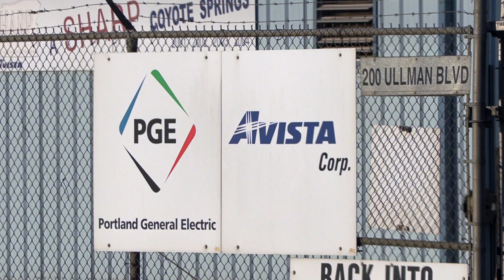What is an RTO? Could creating one in the PNW improve our grid? | ENERGY HORIZONS on SOPBS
An RTO, or Regional Transmission Operator, is a way of organizing a large region's energy transmission system into a larger entity. Currently, the Pacific Northwest is among the only regions in North America not to have such an organization - but could creating one save improve the energy system and save Oregonians money?

What is Energy? Why is it important? How is energy impacting the environment? Are we running out of energy? What can we do next? ENERGY HORIZONS explores technologies including solar, wind, and wave energy generation, and challenges to our electric grid and economy.  There are no easy solutions to powering Oregon while addressing climate change and resource depletion – but very smart, engaged and passionate Oregonians are hard at work looking for options.